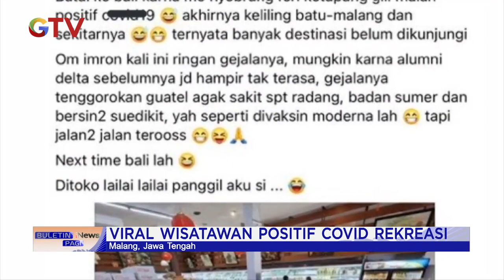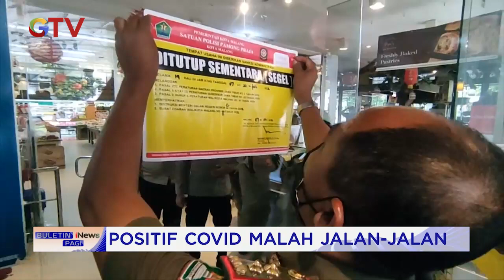Polisi Buru Pria Positif COVID-19 yang Viral Jalan-jalan ke Malang, Jatim BuletiniNewsPagi 08/02